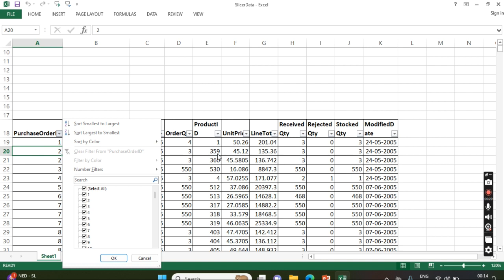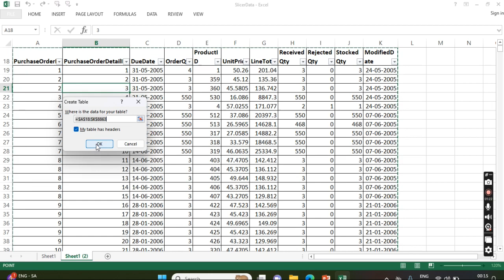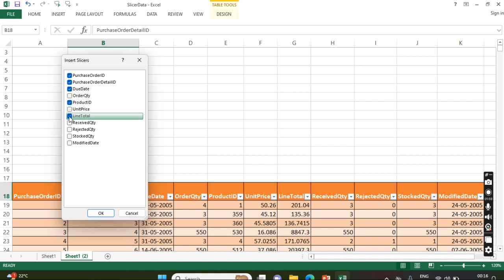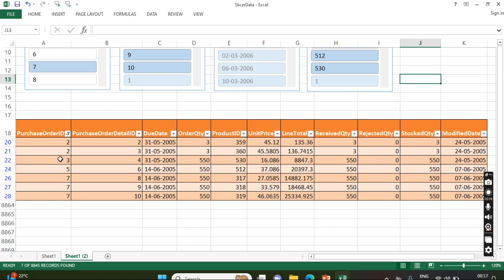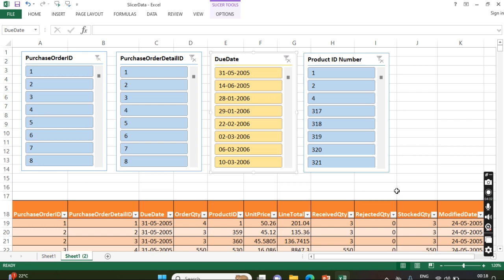What is Slicer in Excel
How to use Slicer Option in Excel, An Alternate for Filters in Excel

How to use Slicer in Excel, Are you bored using Filters in Excel then start using a Dashboard Features in Excel by using Slicer

Hi Friends,
There is no shortcut for Success. But you need to use Shortcut Key in Excel for your Success.
Four Simple Tips and Tricks by using Hacks, Shortcut Keys, Formula to speed up your performance in Excel in your Day to Day to Work. Just follow the tips in the Video. To make your life easy in your Work. Be Smart by using Excel, MS Word and PowerPoint

How to use slicer
Slicer in excel
Slicer an alternate for filters
Excel Slicer

0:00 Start
4:42 End